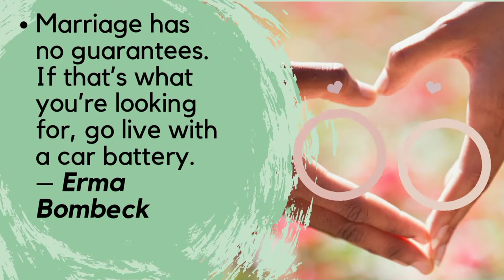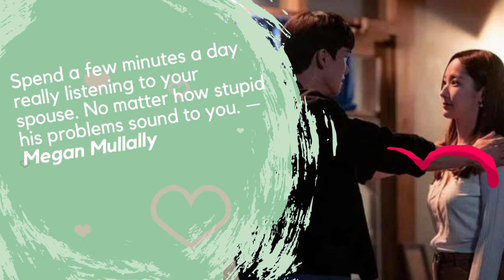QUOTES FUNNY LoVe Story